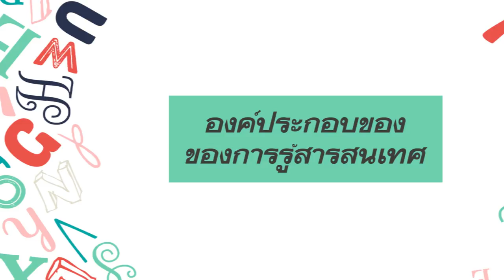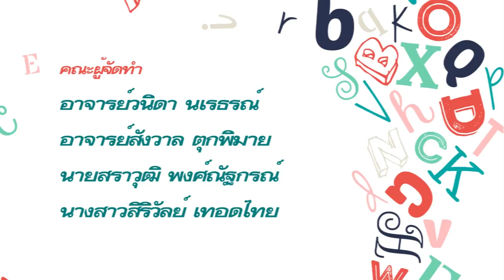2.4 องค์ประกอบของการรู้สารสนเทศ